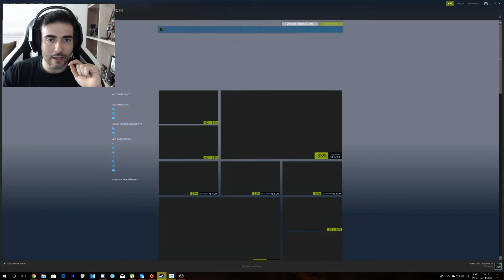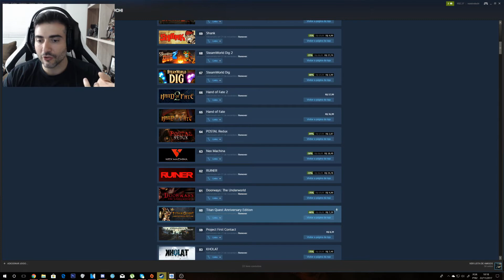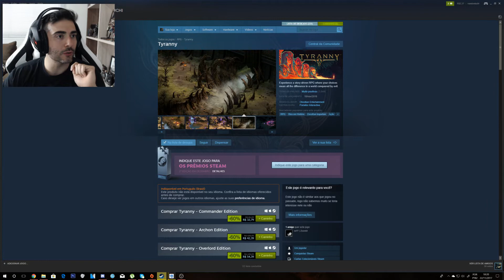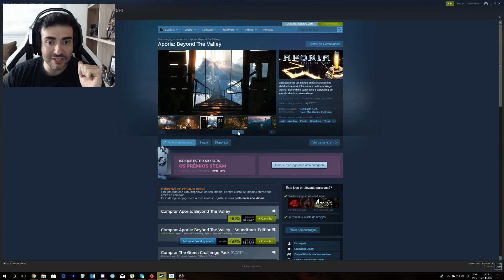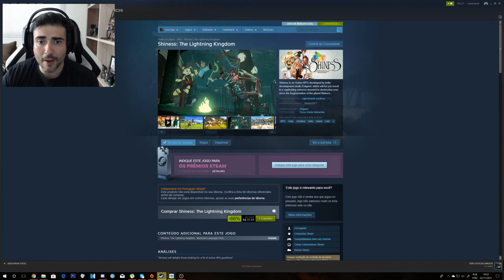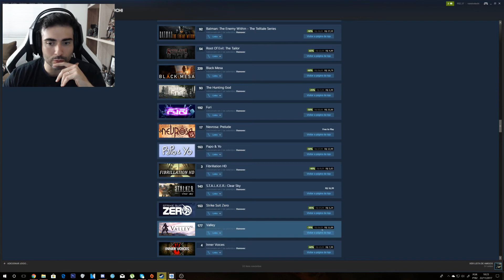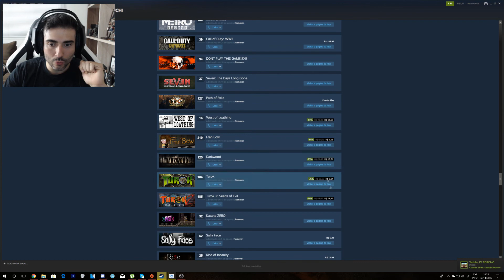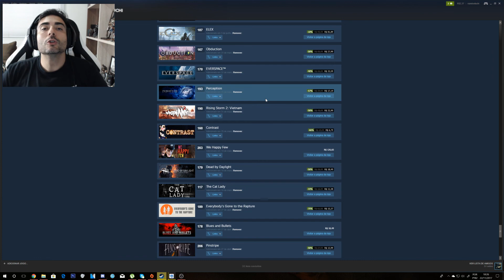Games baratos que valem a pena (promoção steam)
**DOAÇÕES**

Agora o canal tem Loots - mande uma msg gratuita para o canal, não esqueça de confirmar no seu e-mail!

**CANAIS PARCEIROS**

**Top Donaters**

Setembro

Clementine#PTJ100K - R$ 50,00

Naty Luma - 10,00

Gb Gamer - R$ 2,00

**SOCIAL**

☛ Twiter - FernandoStuchi (@NandoStuchi) ✌

☛ Steam - nandostuchi

**CONFIGURAÇÃO PC**

GPU: GeForce GTX 1070 x 2
CPU: Intel(R) Core(TM) i7-4820K CPU @ 3.70GHz
Memória: 16 GB RAM (15.94 GB RAM utilizável)
Resolução atual: 3840 x 2160, 60Hz
Sistema operacional: Microsoft Windows 10 Pro